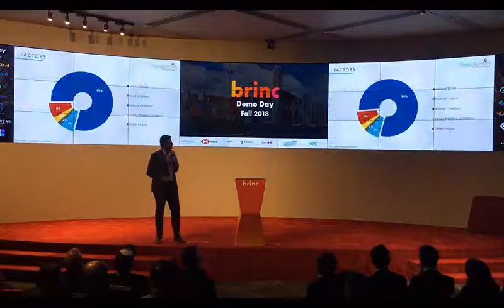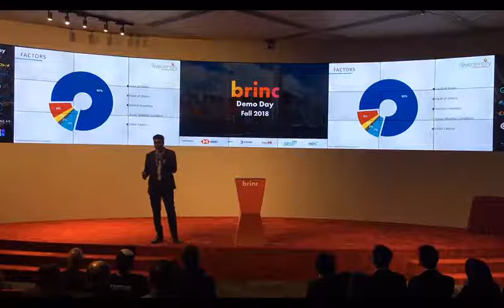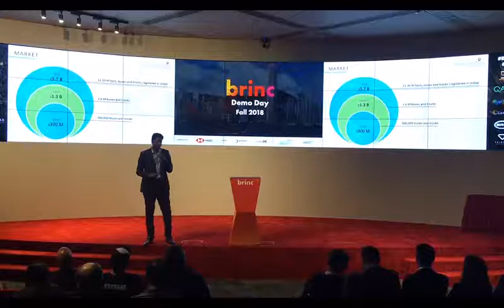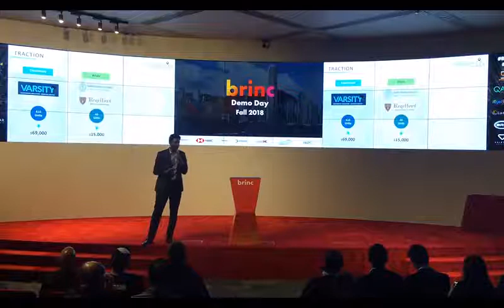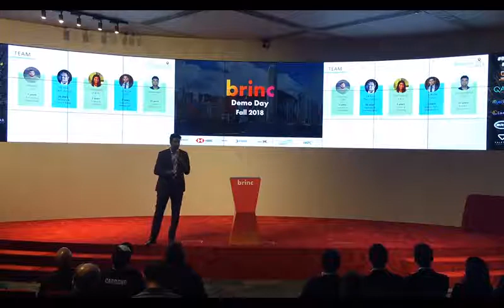Brinc's Fall '18 Hong Kong Demo Day - Eyedentify Systems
Eyedentify Systems creates intelligent automotive IoT solutions that enhance the safety of drivers & passengers in vehicles through video analytics, deep learning, and situation based alerting.

On November 29th, 2018, Brinc hosted their Fall '18 Hong Kong Demo Day at the Hong Kong Stock Exchange - Connect Hall. It capped of an exciting month with our Fall '18 accelerator teams who are now prepared to take their businesses to the next level.

Brinc is an ultra hands-on accelerator, manufacturing studio, and distribution company that supports physical entrepreneurship. We offer comprehensive programs tailored for IoT, connected hardware, drones, robotics, and food technology startups looking for speed, access, and the know-how to build successful companies.

With Brinc, founders get access to resources in Hong Kong and Shenzhen with a proven approach that de-risks and accelerates the product development process. We know that speed matters when it comes to hardware so we built a platform for founders to get it right the first time.

The result is that Brinc startups get the best of both worlds: manufacturing in China, access to global markets, all while having a team based in Hong Kong.

We have a vision for integrating the offline and online worlds together but can’t do it alone. With our strategic location in Asia Pacific we’ve developed a global ecosystem to support a new generation of hardware entrepreneurship.